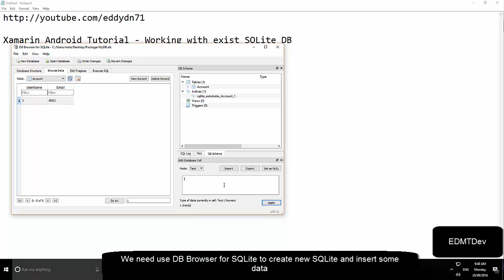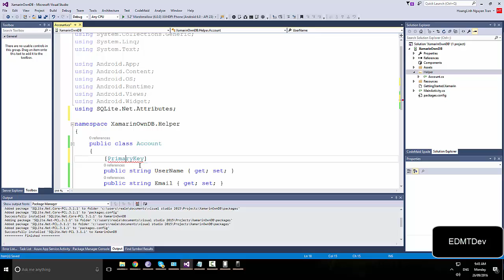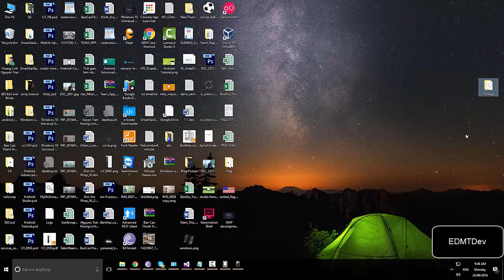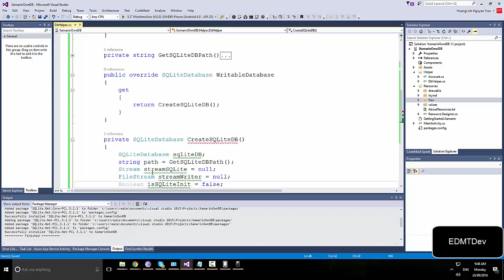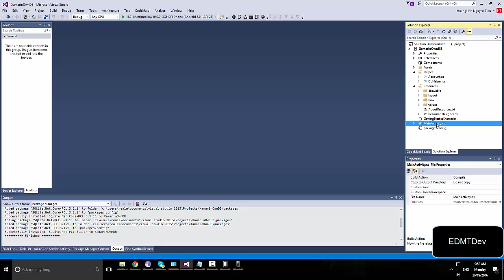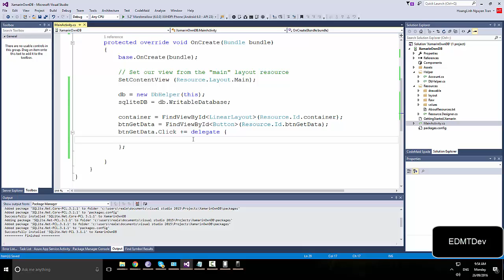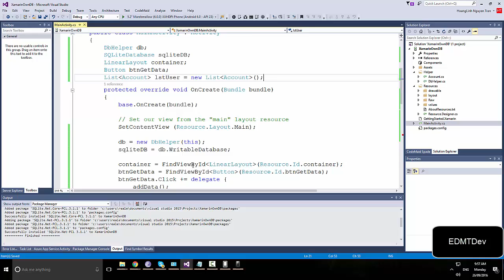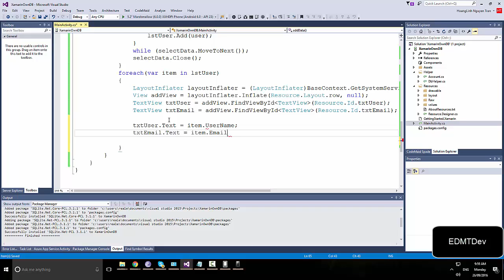Xamarin Android Tutorial - Working with your own DB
In this tutorial , you will learn how to working with exists SQLite Database. Create Helper class and get Data from it in XAmarin.Android